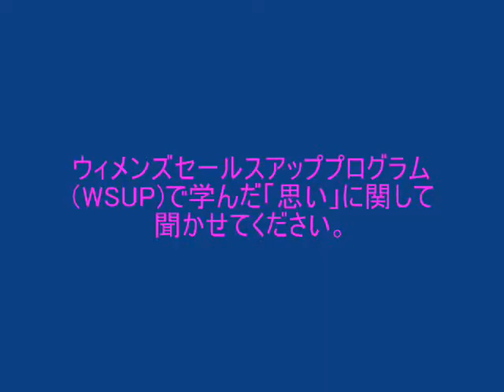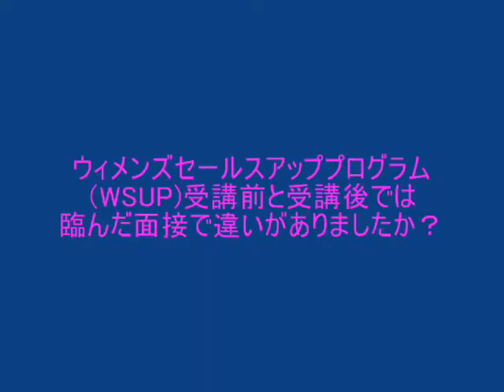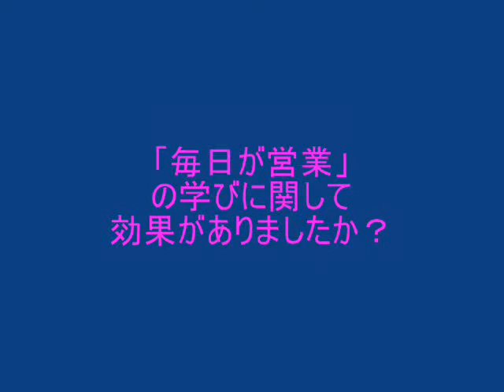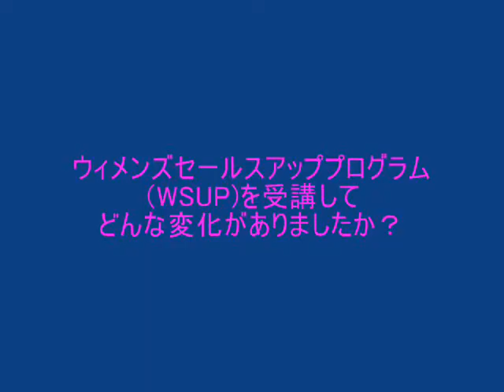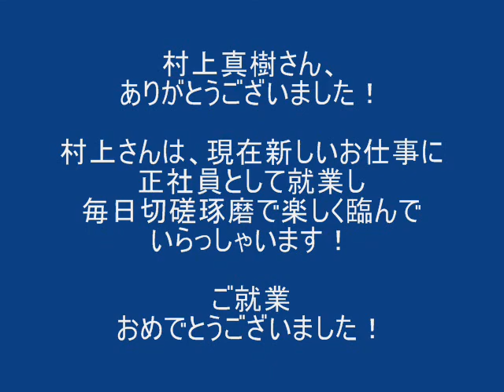ミドルエイジ女性のための転職・再就職成功講座ウィメンズセールスアッププログラム（WSUP)を受講して、村上真樹さん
株式会社フラジュテリー　Frajotuerie　ミドルエイジ女性　マチュア　のための　転職・再就職成功講座　ウィメンズセールスアッププログラム　WSUP　受講者インタビュー